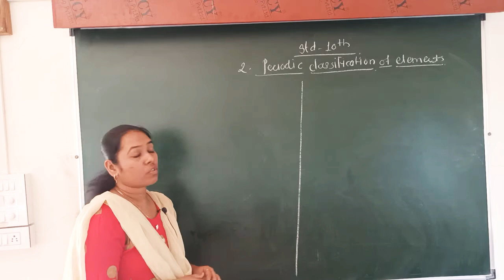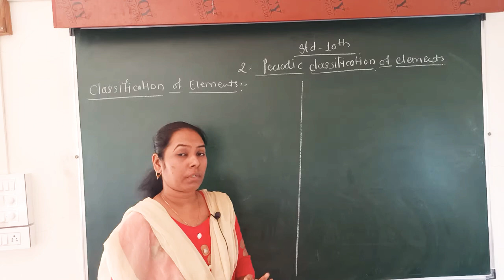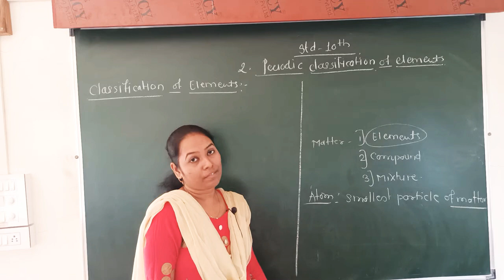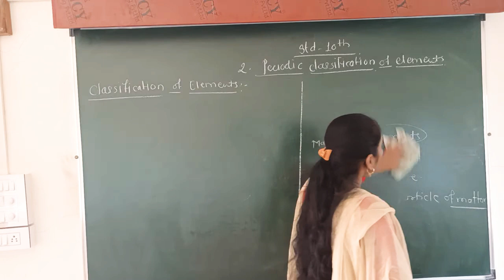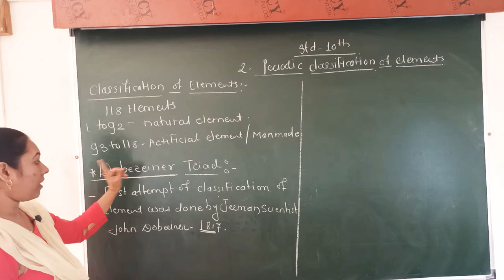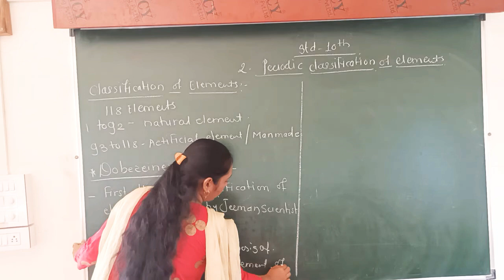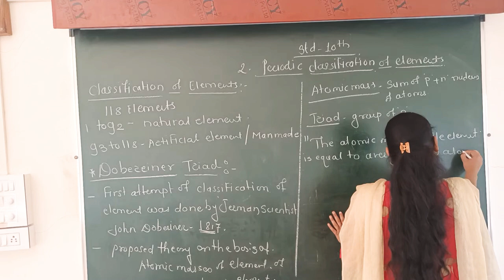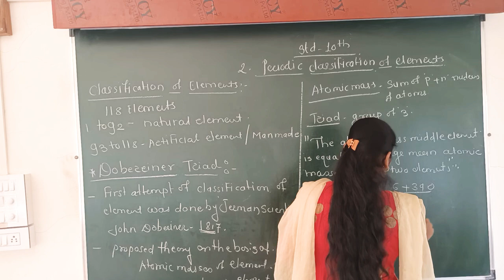periodic classification part 2